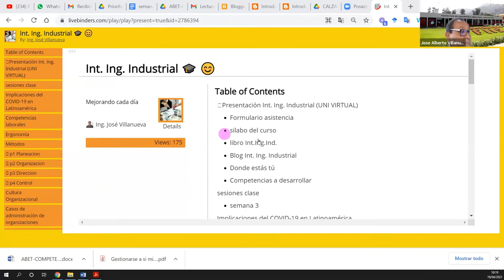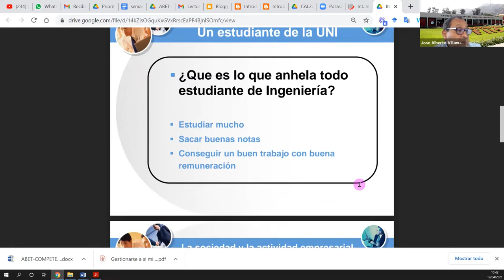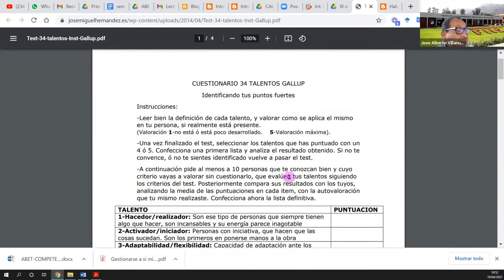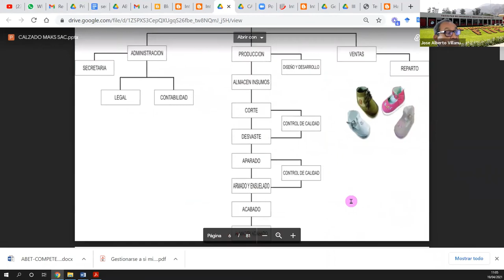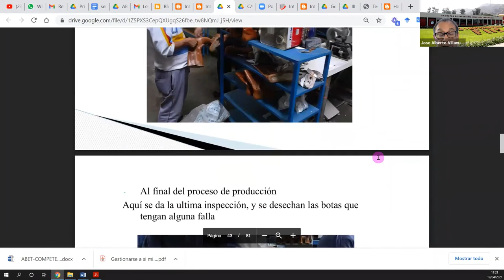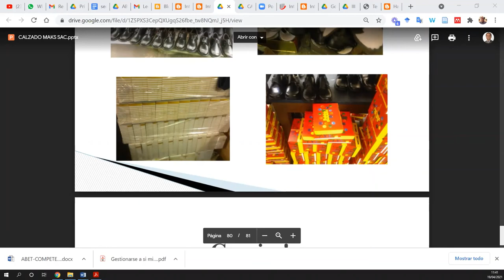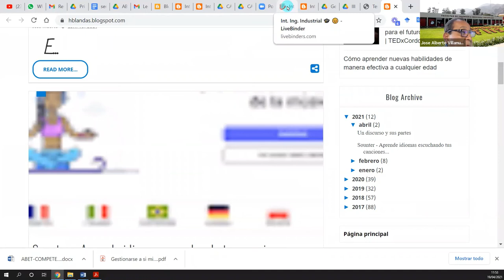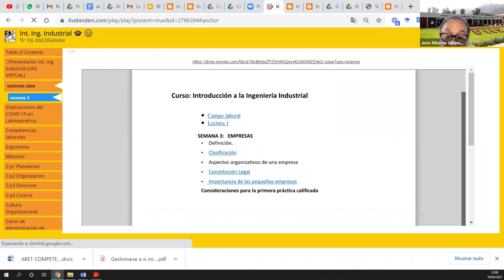SEMANA 3 [Sesión 1] - INTRODUCCIÓN A LA ING. INDUSTRIAL